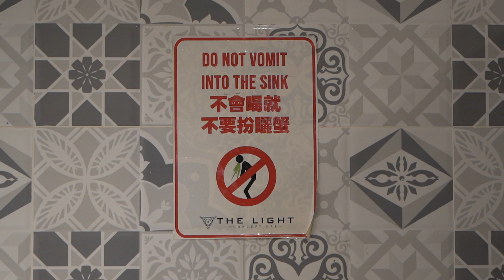【短劇#60】各種可以用喝醉來應付的狀況 Situation you can use drunk as excuse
Wechat - shangdian_my